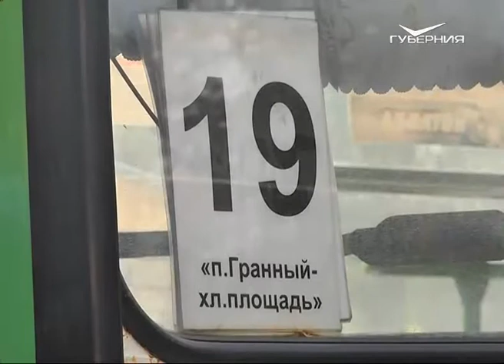На трассе "Новокуйбышевск - поселок Речников" рейсовый автобус сбил человека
Рейсовый автобус сбил человека, а сам съехал в кювет. Произошло это на 6-м км автодороги "Новокуйбышевск - поселок Речников". Пострадавший пешеход доставлен в городскую больницу. Водитель отделался испугом. По его словам, съезд с обочины стал вынужденной мерой, он объезжал грузчиков, вышедших на проезжую часть. Как сообщили в ГИБДД, пассажиры автобуса к медикам не обращались. Другие обстоятельства ДТП уточняются.